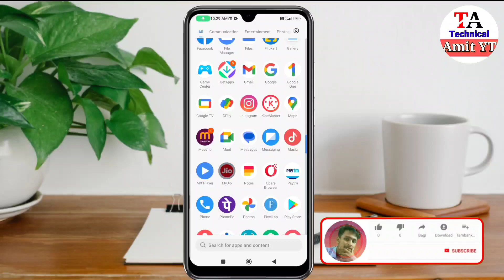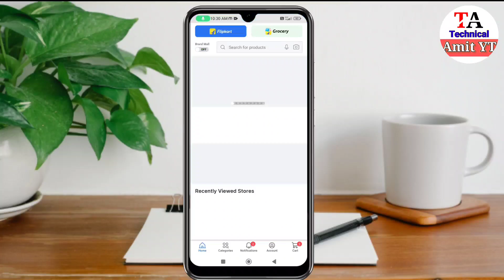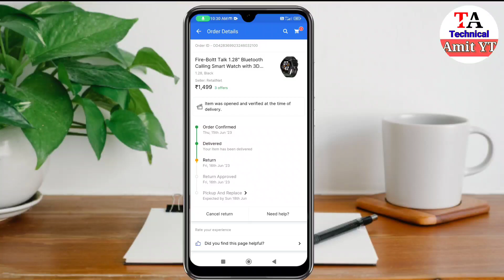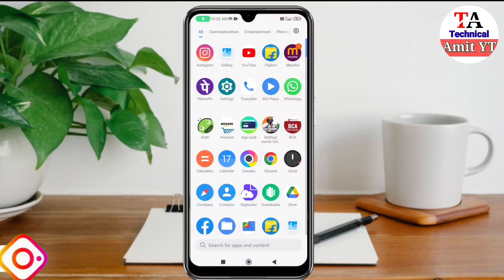flipkart only replacement option showing problem | how to solve flipkart only replacement option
hello dosto mera naam amit hai aur aaj ke is video mein ham ye batayenge ki flipkart me only replacement option kyo show ho raha hai agar aabhi koi products ko apne ghar par maga liye hai aur apko pasand nahi aaya use return refund lena chahate hai to refund ka option nahi de raha hai to use kaise retun kare aur refund apne bank me kaise len full details batane wala hoon

Your Quries -
flipkart me replacement ka option kyo de raha hai
flipkart me replacement ko refund kaise kare
flipkart me replacement k e baad refund kaise len
flipkart refund option not showing
flipkart only replacement option problem solved
how to refund in flipkart
replacement problem flipkart
flipkart refund option missing
flipkart return process
flipkart replacement option problem solution
flipkart order only replacement problem solution
flipkart replacement procider
flipkart return replacement approved problem
flipkart approved rejected
flipkart replacement process refund
flipkart new replacement
flipkart replacement refund
flipkart me only replacement ka option kyo de raha hai
flipkart me refund kaise len
flipkart